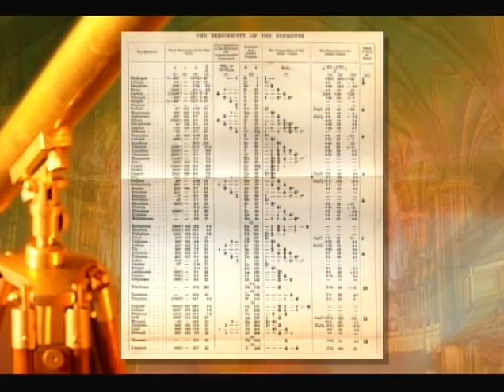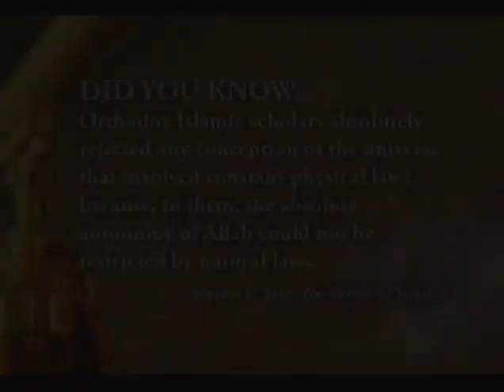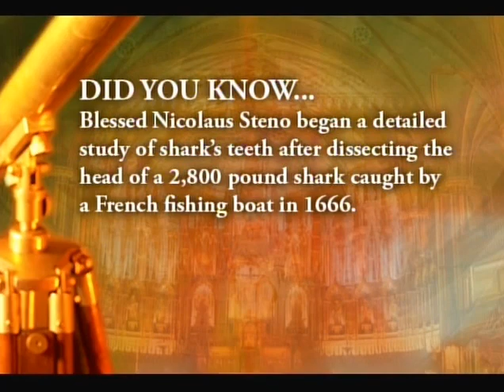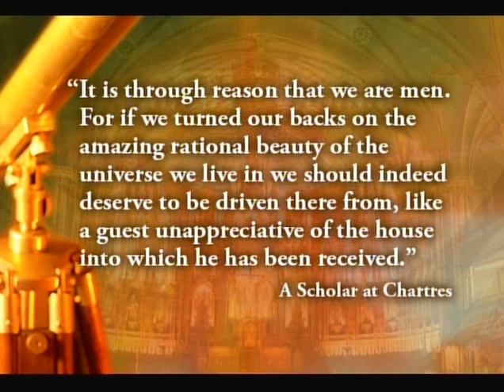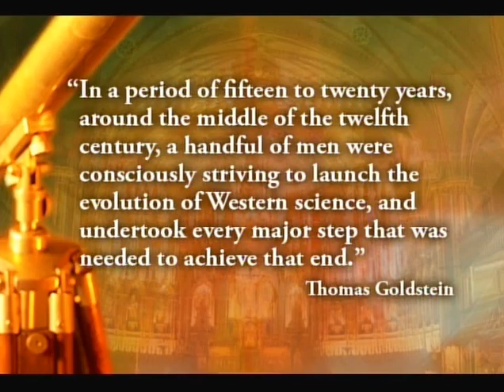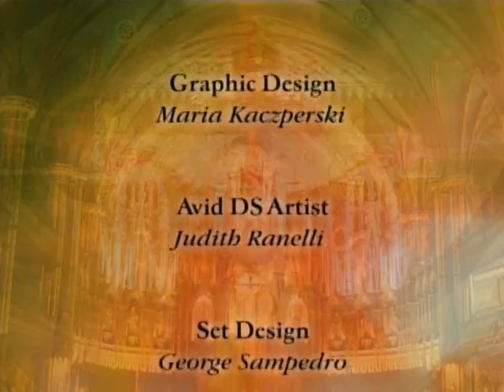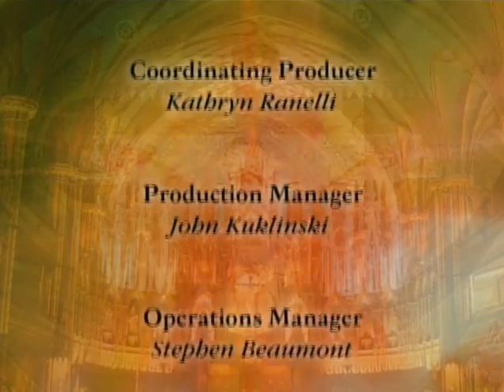Biserica Catolica : fauritoare a civilizatiei – Biserica si Stiinta